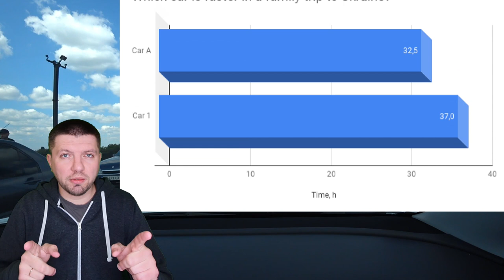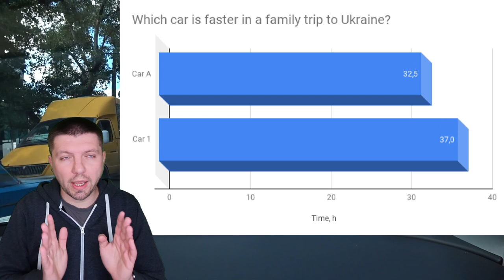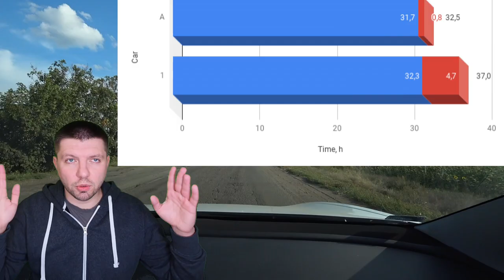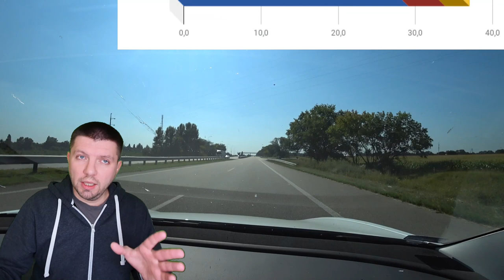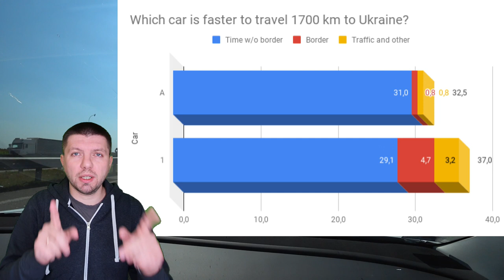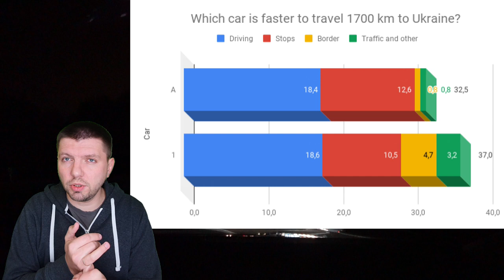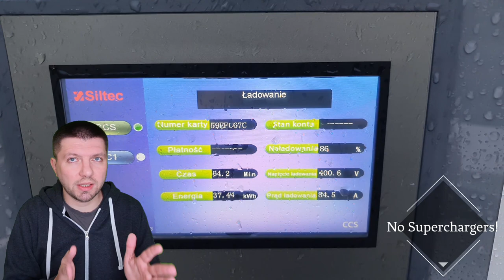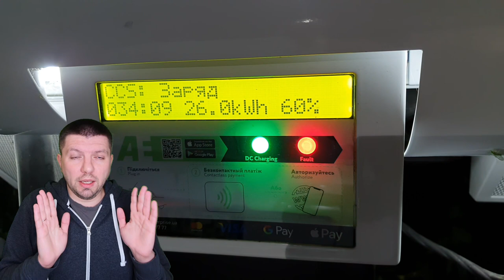How bad is Tesla Model 3 LR'21 vs. ICE in a long trip to Ukraine?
We did a family trip from Pomeranian voyevodship in Poland to Dnipro region in Ukraine August 2021 by Tesla and August 2020 by our old (now sold) Petrol/LPG 1st generation Hyundai Tuscon SUV.
This video focuses on compatong timing of both trips.
Source of data: Google Maps history.
Both one-way routes were very similar in distance: almost 1700 km (1666 vs. 1664 km).